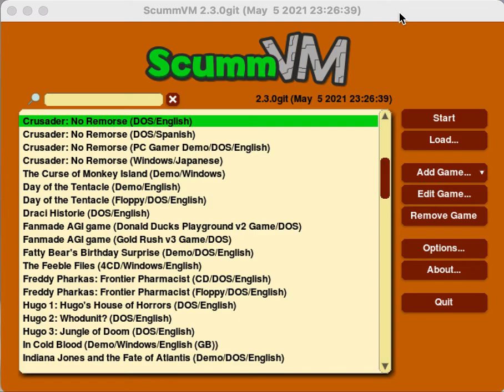Crusader: No Remorse Longplay in ScummVM - Mission 01 Epilogue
The Rebel base between Mission 1 and Mission 2.  Not many bugs in this bit! Weasel needed custom code as he is implemented as a single gump and doesn't use engine code at all.